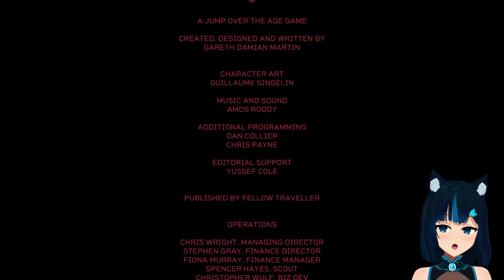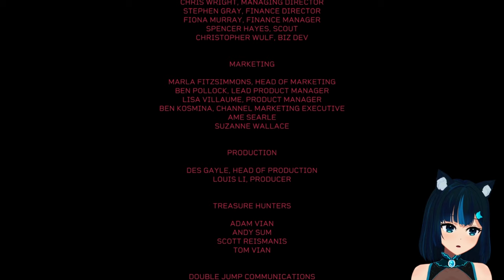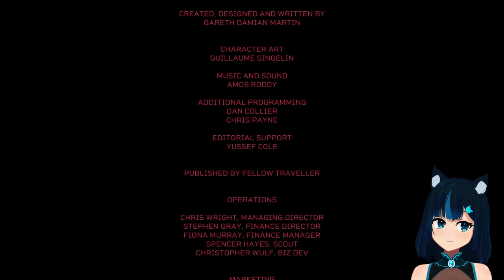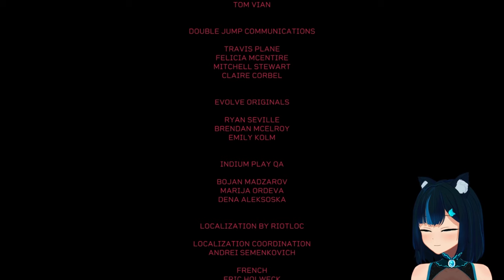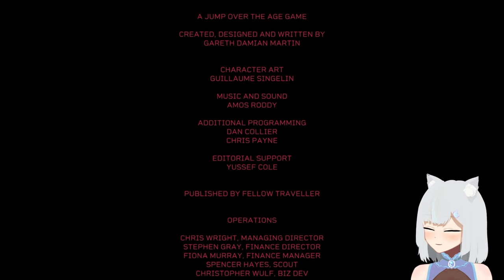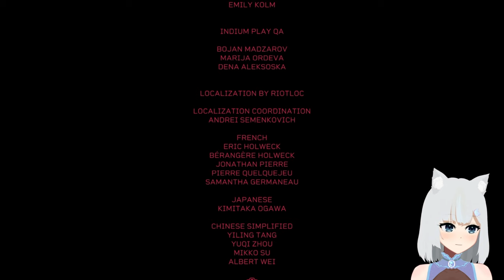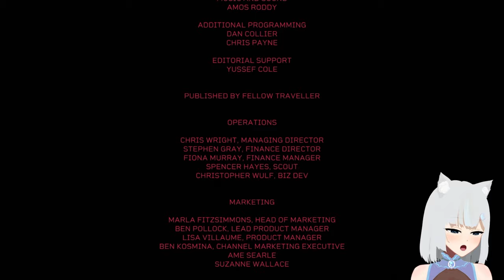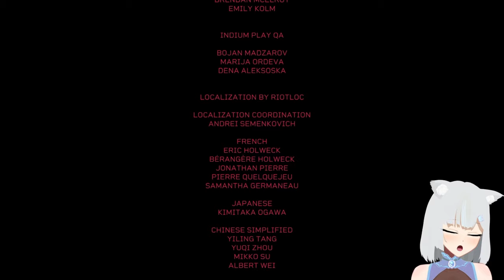[XB1] Deciding my ultimate fate. - Citizen Sleeper #7 - FINAL